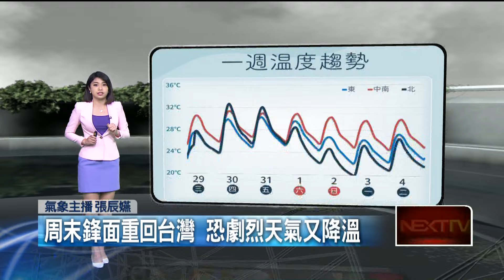壹氣象／南方雲系北移水氣增 午後注意短暫雷雨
今（30）日東北季風減弱，臺灣附近轉為偏南風，各地溫度回升，水氣也增多，中南部及東南部地區有不定時局部短暫陣雨或雷雨，越往南降雨機率越高，其他地區大多為多雲，午後因對流發展旺盛，各地有局部短暫雷陣雨，並可能伴隨瞬間大雨、雷擊及強陣風，尤其以山區雨勢較明顯，易有局部大雨發生的機率，行車交通應注意安全，外出應攜帶雨具；由於環境轉為暖濕的偏南風，預測西半部地區高溫可達33度，東半部約30度左右，感受溫暖偏熱，低溫為24至26度。